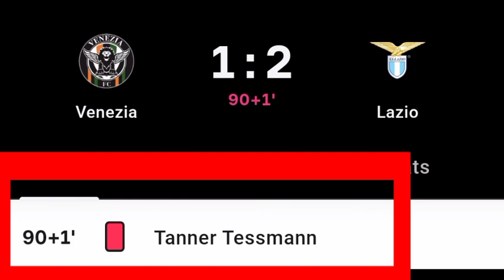Tanner Tessmann Red Card Vs Lazio | Venezia Vs Lazio | 1-2